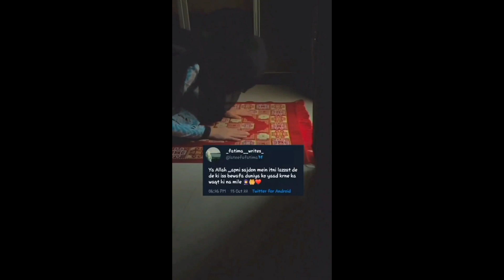Latest gold chain design for women || Designer gold chain 2023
forevermakerjewellar

forever marker jewellers janbaz colony rd, Baramulla

Imported high quality pheran design || Tilla work pheran 2022 _ 2023

Superior quality 3pc pheran set | velvet pheran || aari work pheran 2023

Beautiful kashmiri brides wearing hijab || Hijabi brides on her wedding day

My Other Social Account Link

goldchainwomen